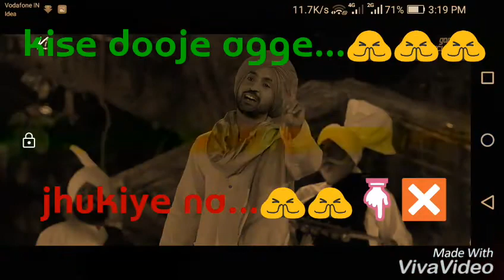"Roti" song Whatsapp status